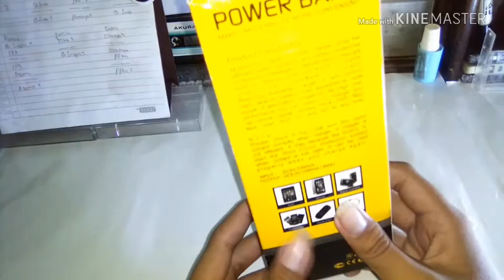Hari ini apa??? unboxing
Langsung aja subscrab chanel gua